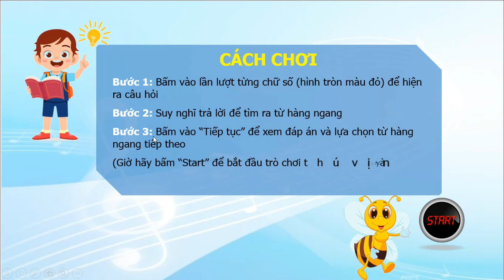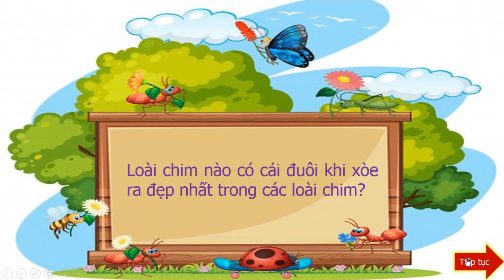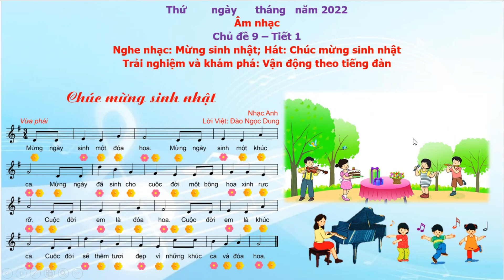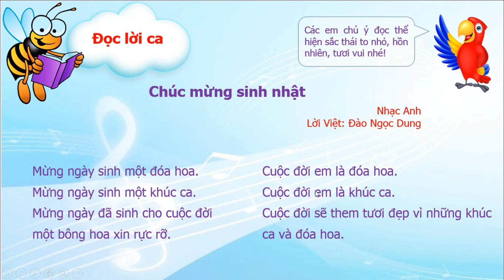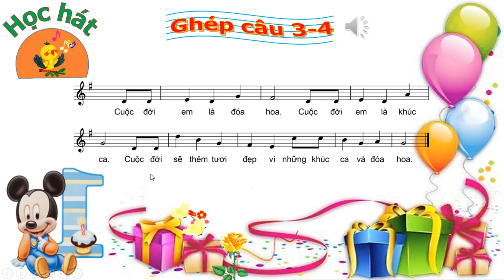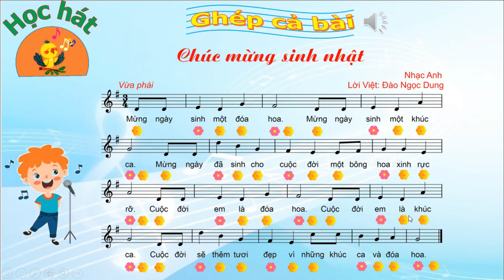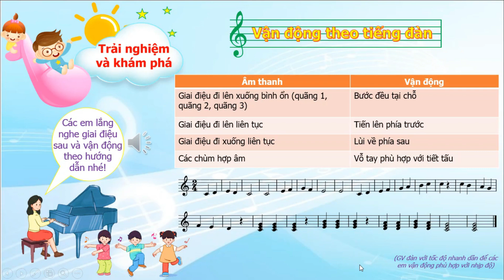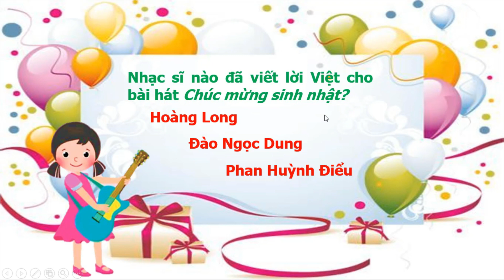THIẾT KẾ BÀI DẠY CĐ9 - TIẾT 1 - ÂN 1 BỘ SÁCH CÁNH DIỀU - TRÒ CHƠI MỞ RỘNG KIẾN THỨC "Ô CHỮ BÍ MẬT'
KÊNH  CUNG CẤP ĐẦY ĐỦ, CHI TIẾT NHẤT VỀ MỌI VIDEO HỌC LIỆU ÂM NHẠC CŨNG NHƯ CÁC LĨNH VỰC KHÁC, CỤ THỂ:
+ Thiết kế giáo án chi tiết, tỉ mỉ, trò chơi phong phú, sinh động cho dạy học và dự thi, thao giảng theo yêu cầu.
+ Hướng dẫn sử dụng power point
+ Hướng dẫn cài đặt các phần mềm hữu ích giúp biên soạn video, nhạc, karaoke
+ Tập huấn, thiết kế, tạo bài giảng điện tử (E-learning - video bài giảng)
* ĐÂY SẼ LÀ KÊNH CUNG CẤP VÀ MANG ĐẾN CHO THẦY CÔ CÁC VIDEO HỌC LIỆU, TƯ LIỆU TỐT NHẤT PHỤC VỤ CHO VIỆC DẠY – HỌC CŨNG NHƯ CÁC LĨNH VỰC NGHỆ THUẬT KHÁC HOÀN TOÀN FREE. CẢM ƠN THẦY CÔ VÀ CÁC BẠN ĐÃ QUAN TÂM VÀ ỦNG HỘ KÊNH!
(Thầy cô và các bạn hãy bấm đăng kí, like và chia sẻ để nhận được các video học liệu  mới đồng thời giúp các thầy cô khác được biết đến kho học liệu miễn phí chất lượng này! Cảm ơn thầy cô và các bạn!)
XIN GỬI TẶNG THIẾT KẾ NÀY TỚI TOÀN THỂ QUÝ THẦY CÔ. KÍNH CHÚC THẦY CÔ SẼ CÓ NHỨNG THIẾT KẾ PP NHƯ Ý MANG LẠI NHỮNG TRẢI NGHIỆM THÚ VỊ CHO CÁC EM HS TRONG CÁC GIỜ ÂM NHẠC. LINK TẢI THIẾT KẾ PP CĐ 9 - TIẾT 1